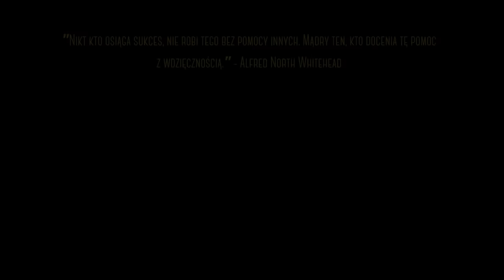UGASILI POŻAR... BUTELKĄ WODY?! 🔥 - OSP CHOTOMÓW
🔴 Cześć! Wiemy, że bardzo lubicie takie jednostki jak OSP Chotomów (województwo mazowieckie, powiat legionowski). 😎 Dużo ciekawego sprzętu i rozwiązań oraz garść historii z akcji. Nie przegapcie tego, zapraszamy! 😇

Dziękujemy wszystkim naszym patronom za nieocenione wsparcie!
🔥 Paweł Celep
🔥 Szymon Małysa
🔥 Damian z Podhala
🔥 Michał Zaczyk
🔥 Kamil Dmowski
🔥 Michał Bosak
🔥 Łukasz Szymona
🔥 PitMajk
🔥 Remigiusz Maleńczuk

Wszelkie prawa zastrzeżone dla właściciela oraz twórców.